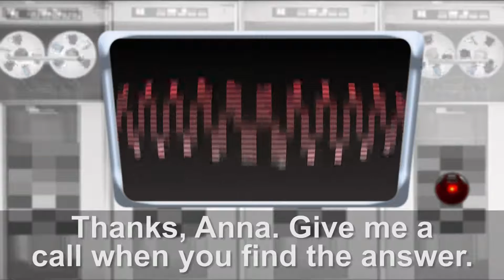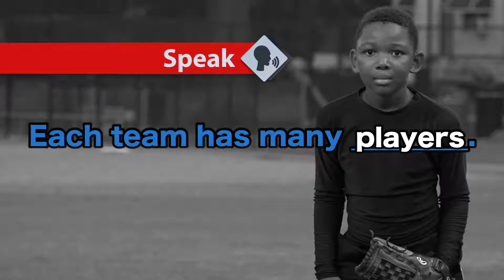មេរៀនទី៣៣៖ ស្វែងយល់​អំពី​កីឡា​របស់​អាមេរិក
សេចក្តីសង្ខេប (Summary)៖ នៅ​ក្នុង​វគ្គទី២ នៃ​កម្មវីធី​«ផ្ទះ​លើ​ដើមឈើ​ដែល​នាំ​មនុស្ស​ទៅ​ពេល​វេលា​ណា​មួយ» ឬ ជា​ភាសា​អង់គ្លេស​ថា «The Time Traveling Treehouse» នាង​អាណា (Anna) រក​ឃើញ​ចម្លើយ​សម្រាប់​សំណួរ​នេះ៖ តើ​អ្នកលេង​កីឡា​វាយ​កូន​បាល់ (baseball) យ៉ាង​ដូចម្តេច?